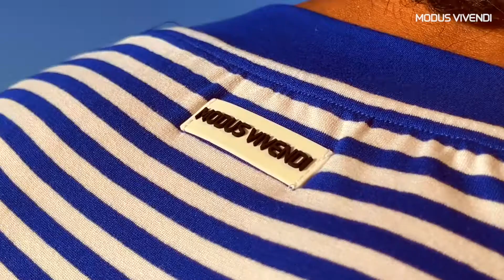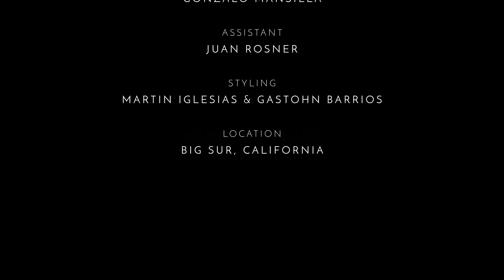Cool Korea n°66 Dec 2021 9 Campaign Modus Vivendi